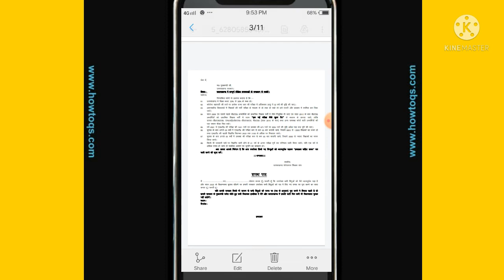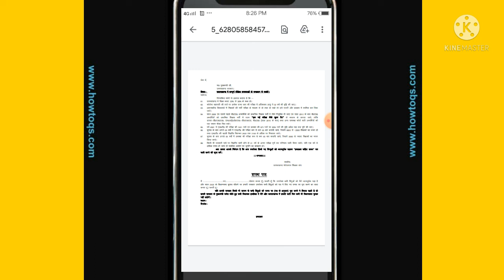result update 2022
प्रर्वता रिज्ल्ट!!  uttrakhand lecturer result update 2022

uttarakhand lecturer result
uttarakhand lecturer result
uttarakhand lecturer result 2021